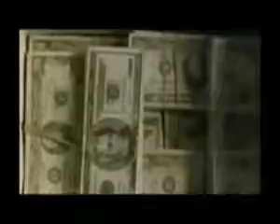Megadeth Kick The Chair Music Video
Megadeth - Kick The Chair
Album: The System Has Failed
2004